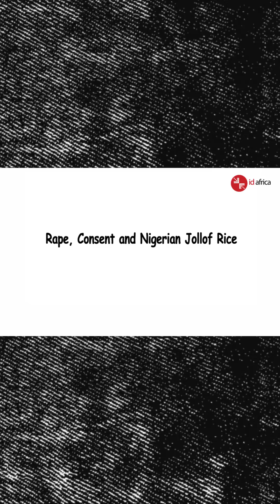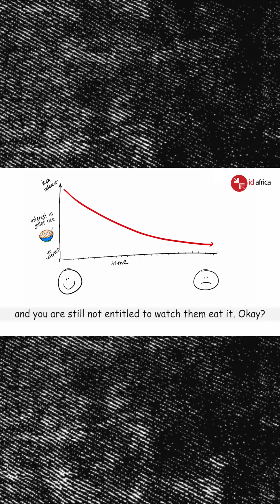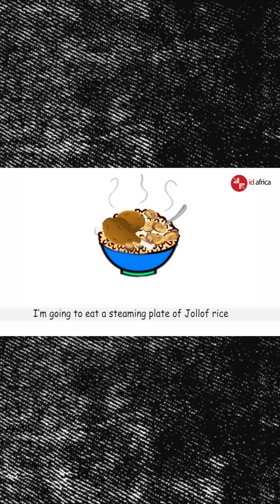Sex, Rape, Consent and Nigerian Jollof Rice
In November 2015, we made this little PSA to educate Nigerians about consent. It was part of the awareness drive for the UN’s International Day for the Elimination of Violence Against Women (every November 25).

In the light of what’s been happening in Nigeria lately with regards to sexual abuse, we thought it was important to update the video and bring it back again.

In a 2013 poll of 585 randomly selected adults from six Nigerian geopolitical zones by NOI Polls, 34% answered ‘What do you think is the most prevalent cause of rape in the society?’ with ‘indecent dressing’. 29% said they personally knew a victim of rape.

The video is a remake of the original ‘Tea and Consent’ PSA by the Thames Valley Police, created by RockstarDinosaurPiratePrincess.com and Blue Seat Studios.

Script: Sharon Grey & Femi Falodun
Voice: Anuoluwapo Komolafe
Editing: Aaron Ikhalueme & Dayo Olufowose